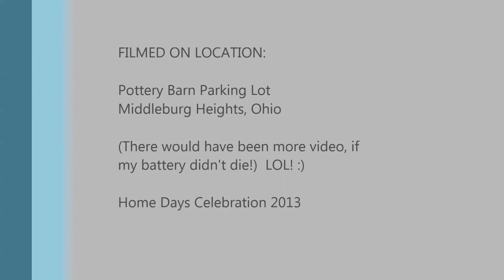Fireworks over Middleburg Heights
We all jumped in the Mencini Van to see fireworks... yea!  Just to mad my video battery died... :(